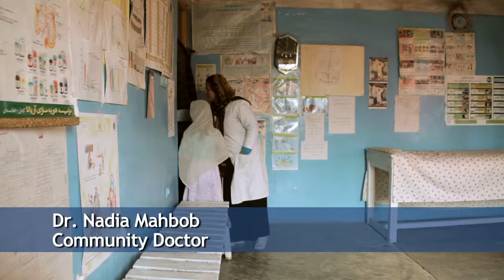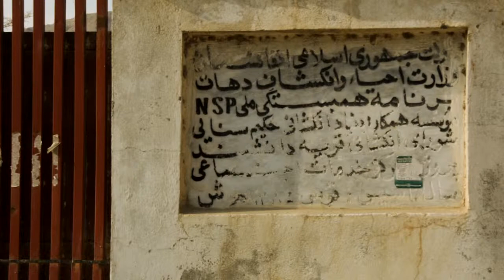UKAID - National Solidarity Program.mov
The National Solidarity Program is one of the government of Afghanistan's most successful initiatives. Since it was set up in 2003, more than 22,000 Community Development Councils have been elected by local communities and 32,000 projects have received grants. In this film, the Development Pictures team investigates the impact of the program in two rural communities.